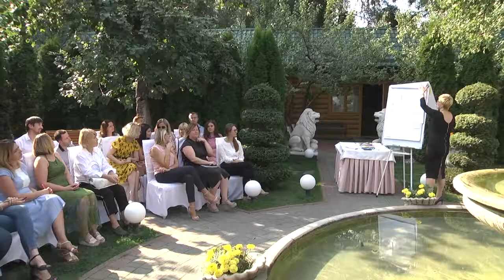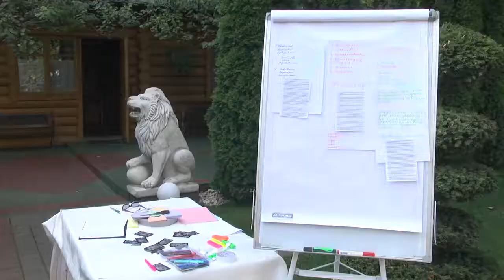ТВ7+. Урок просто неба. Для нотаріусів організували психологічний тренінг.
ТВ7+. Урок просто неба. Стресостійкість та ввічливість. Для нотаріусів організували психологічний тренінг.